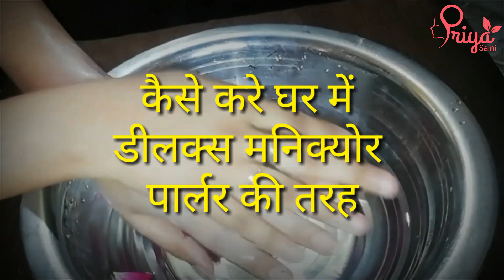Deluxe Pedicure and Manicure at home in Hindi Step by Step | Manicure Pedicure Kaise Karte Hain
In this video I am going to share with you parlour style Delux manicure at home step by step in Hindi .. I share each and every detail with you I hope you liked it 😊
Delux manicure at home step by step | Delux manicure at home in hindi Aap sikh Payengey Manicure Pedicure Kaise Karte Hain easy steps. You can do manicure in home without spending lot of money. You need not to go to parlour and it will save time and money. Isn't it Interesting friends, for your convenience i made manicure in home in hindi.

🔔New video comes on Every alternative day

All content made by me Priya saini owner Priya Saini official and All the products used in this video ,whether the video is sponsored or not, are the products that I love using unless otherwise stated in case of first impression reviews .i am always try to keep my channel and content up to date but I am not guarantee it. All opinions shared in my videos is my own . I am not try to push products on anyone but I am sharing my recommendation based on my personal use.